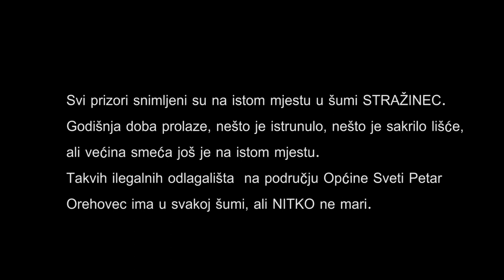Uljez FINAL H264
Ovaj film o otpadu pod nazivom "Uljez" posve je drugačiji od dosadašnjih filmova filmske grupe OŠ Sveti Petar Orehovec. Odsustvom tona u nekim kadrovima željelo se privući pažnju na otpad kojeg ima na brojnim mjestima u šumama Svetog Petra Orehovca, ali na taj se problem svi oglušuju.
Film su realizirale Jasmina Futnak i Ana-Marija Nemčić, menotr  Stojanka Lesički.
Film je pozvan na 53. Reviju hrvatskog filmskog stvaralaštva djece u Rijeci i to u otvorenoj kategoriji.